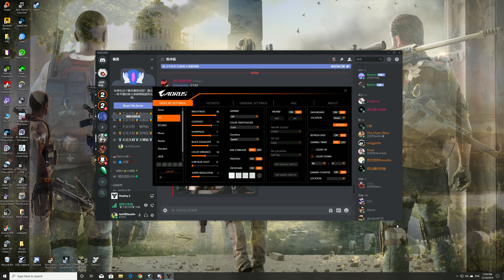Destiny 2 2019 12 16 22 35 40 02